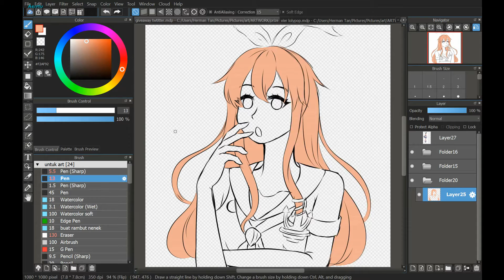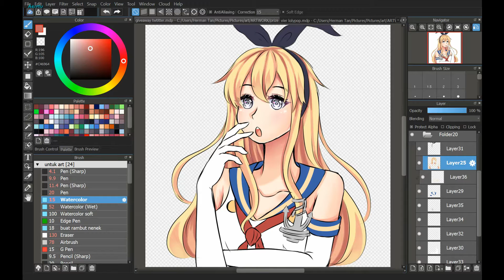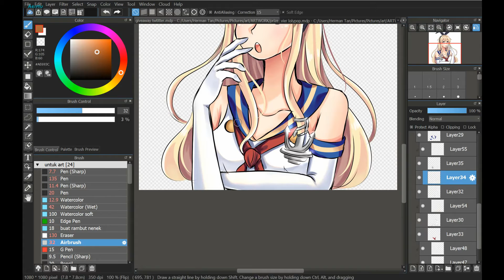〖SPEEDPAINT Shimakaze Fanart | Medibang Paint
it's a prize for @/W0K3N1 on twitter for winning art raffle!
it's a colored sketch soo i;m sorry for the messiness
i too only colored it with a simple shading

Character belongs to Kantai Collection.

Tools: Microsoft Surface 3 + Adonit Ink
Recording App: Free Screen Recorder
Editing program: Camtasia 9